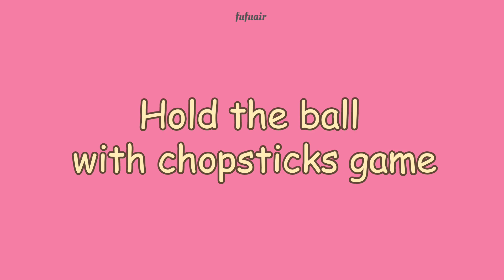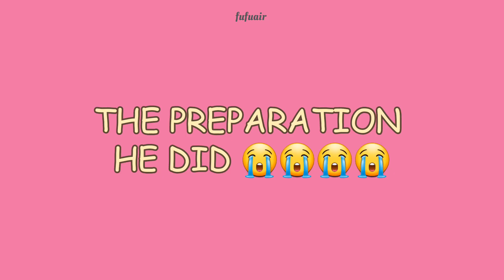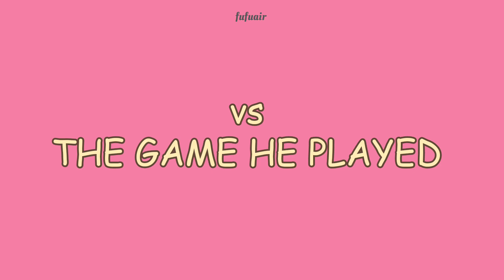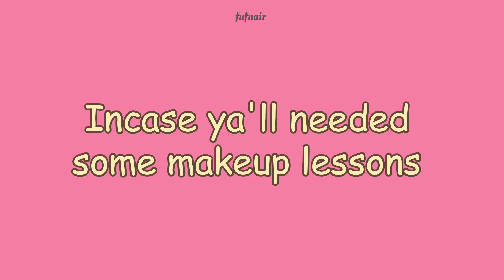[ENG SUB] Watch this video if you're having a bad day *funniest* *chaotic*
If you want to share small clips, you can. Give Credits

All the edits are my own
All videos used are freely available and are not paid content.

Original Video:

If you claim any video and don't want it here in any of my videos kindly request for a removal at

This channel is for supporting my favorite artists & does not support any kind of toxic shipping or controversy. let's enjoy and have a happy time here.

LINKS for AMAZON INDIA 🇮🇳
- Classic seasoned flavour
- Crispy Seaweed Seafood Flavor
-  Japanese Sauce Flavor Thai Seaweed Chip
Tao Kae Noi Crispy Seaweed Tom Yum Goong Flavour, 2 x 15 g
- Grilled Seaweed Big Roll Spicy Grilled Squid Flavour, 6 x 3 g
- Big Sheet Classic flavour

LINKS FOR AMAZON USA 🇺🇸
- crispy seaweed hot & spicy flavour
- grilled seaweed rolls
- original flavoured grilled seaweed
-  Tom Yong Goong flavour
- Spicy flavour grilled seaweed rolls
- Variety of 6 flavours (18 pack)

Your support means the most to me & keeps me going 🙏🥺